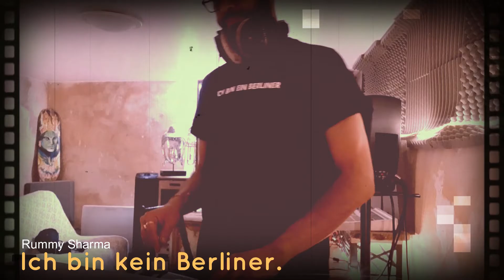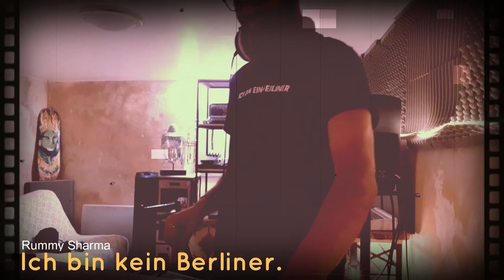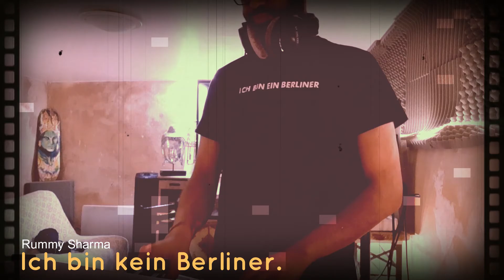Rummy Sharma _ Ich Bin Kein Berliner- Session 1.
Ich Bin Kein Berliner. #1
Rummy Sharma
Playing some Techno.